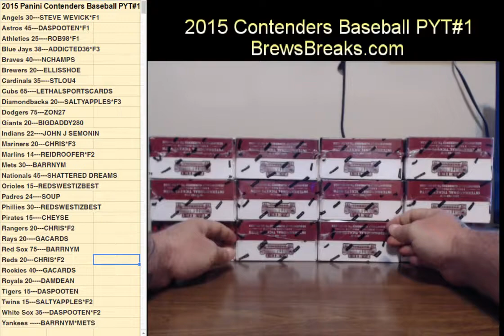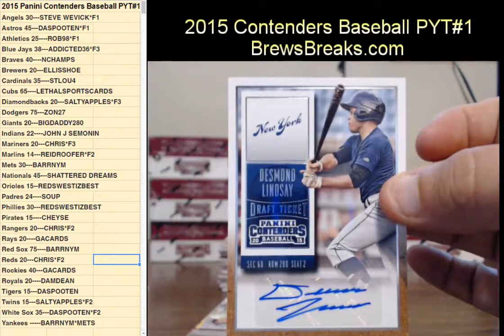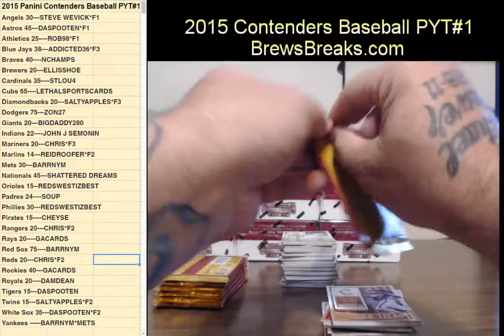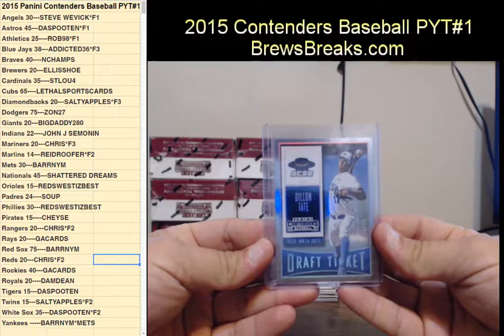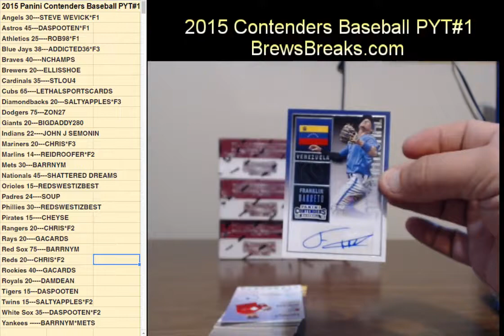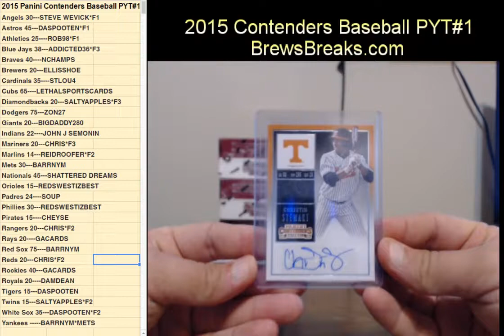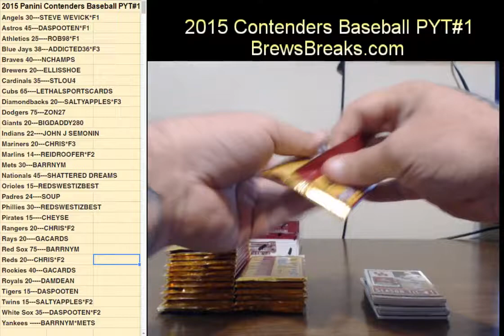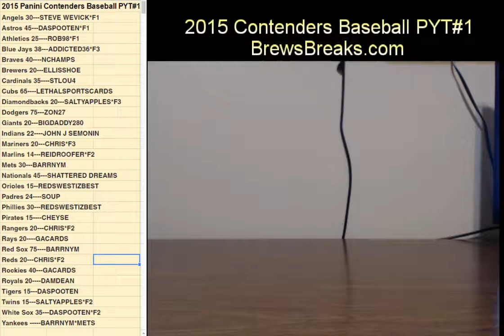2015 Panini Contenders Baseball PYT#1